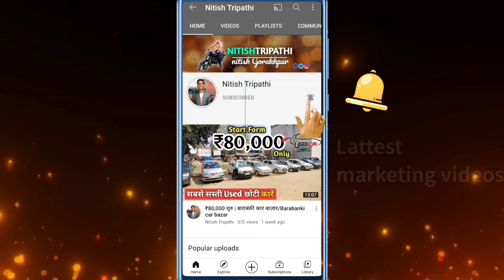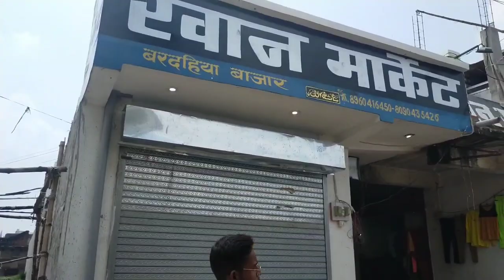खलीलाबाद होलसेल कपड़ा बाजार|| Khalilabad Wholesale kapada Market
खलीलाबाद होलसेल कपड़ा बाजार|| Khalilabad Wholesale kapda Market|| Khalilabad Market

MY GEARS:-
TRIPOD FOR MOBILE

1. Khalilabad Kapda Market
2. Khalilabad
3. Khalilabad wholesale market
4. Khalilabad market
5.खलीलाबाद
6. Khalilabad station
7. Khalilabad kapda market wholesale
8. Khalilabad railway station
9. Khalilabad bardahiya bazar
10. Khalilabad jacket market